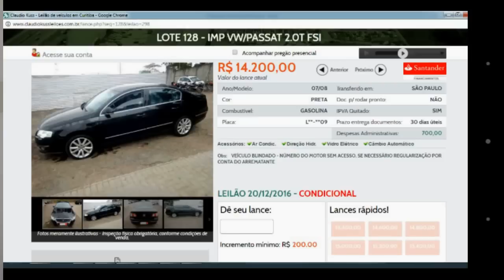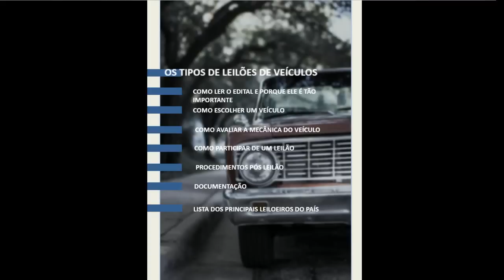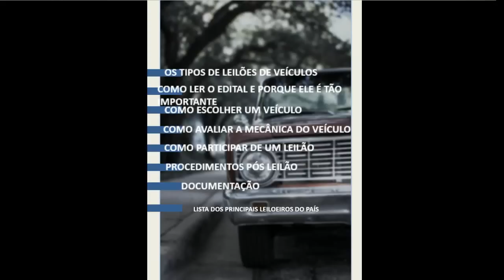Leilão de Carro e Moto Como Funciona?